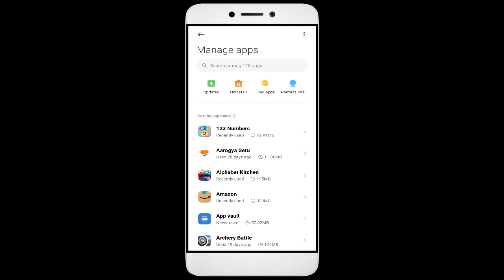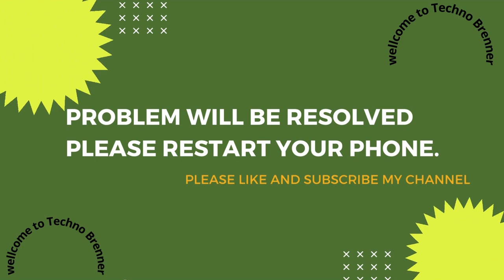How To Fix Unfortunately, Shapes & Colors App has stopped | Keeps Crashing Problem in Android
How To Fix Unfortunately, Shapes & Colors App has stopped | Keeps Crashing Problem in Android | Not Open

In this video, I'm going to show you how to fix Shapes & Colors apps not working. If you're having trouble with your Shapes & Colors app, then this video is for you!

Shapes & Colors is a sport that's growing in Shapes & Colors all over the world, and with that comes the need for Shapes & Colors apps. Whether you're in a Shapes & Colors or just interested in the sport, this video will show you how to fix your Shapes & Colors apps so you can play!

Fix Shapes & Colors not open problem,
How to fix Shapes & Colors all problems solve,
How to fix Shapes & Colors not working problem in android phone,
How to fix Shapes & Colors app not open problem in android phone,
Fix Shapes & Colors not working in android,
Shapes & Colors all problems solve,
Shapes & Colors not responding,
How to fix Shapes & Colors keeps stopping error in android mobile,
How to Fix Shapes & Colors App Black Screen Error Problem Solve in Android & Ios
How to Fix Shapes & Colors App Loading Problem in Android
How to Fix Shapes & Colors App Loading Problem in IOS
How to Fix Something Went Wrong and the Service Failed to Start Error in Shapes & Colors App.
How To Fix Unfortunately Shapes & Colors App Has Stopped Error Problem in Android Phone.
How to Fix Solve Shapes & Colors App Not Working | Not Opening | Not Open | Loading Solve Problem in Android & Ios
Shapes & Colors not working today,
why Shapes & Colors is not working in my phone,
Shapes & Colors game not starting,
Shapes & Colors not starting,
Shapes & Colors failed to load server list,
How To Fix Shapes & Colors App not working | Not Open | Space Issue | Keeps Crashing Problem.

1. How to Create Auto Filter Search in Excel

2. Combine multiple columns into one cell with header information in Excel

3. How to merge data from two different columns in Excel

4  How to create user defined or dynamic filter in excel

5. Searchable Drop Down List in Excel without using VBA

6. How to Create Scroll Bar in Excel

7.How To Create Visitor Gate Pass Entry Register in Excel

8.how to create user defined or dynamic filter in excel.

9. How to use Flash Fill in Excel

10.  How to Convert data table into Picture format in Excel

11. How to highlight cell data without using any function in excel